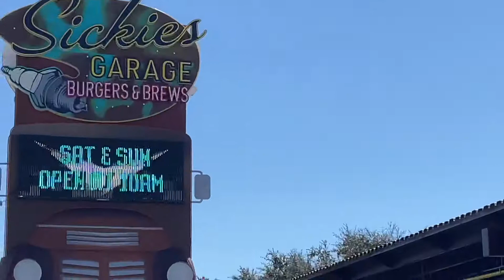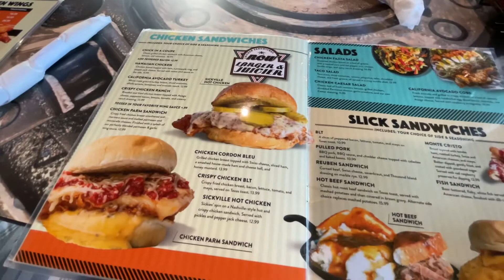Sickies Garage, and Disney’s Epcot!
We try a new restaurant, Sickies Garage, and visit Disney’s Epcot!